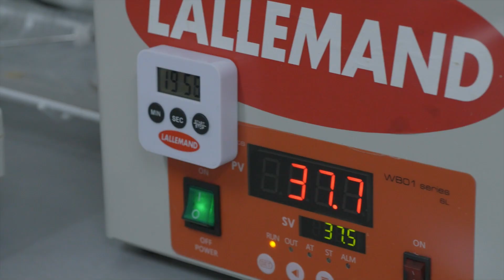Lallemand Experimental Winery 2022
Validating research results is a key step to which we dedicate both time and resources. We validate all the winemaking solutions we develop. Yeasts, bacteria, nutrients, yeast derivatives, vineyard solutions, chitin-based solutions and enzymes, are all tested to be sure they provide practical solutions for the wineindustry and winemakers.

 Our products’ performances are evaluated under a wide range of oenological conditions so that we can optimize our recommendations for use. These essential steps during the end stages of R&D help to obtain qualitative trial wines, before the final process of launching the products on to the market and being used by winemakers.

ABOUT US
Visionary biological solutions. Being original is key to your success. At Lallemand Oenology, we apply our passion for innovation, maximize our skill in production and share our expertise, to select and develop natural microbiological solutions.
Dedicated to the individuality of your wine, we support your originality, we cultivate our own.